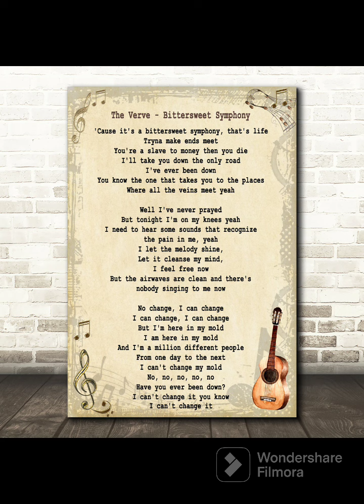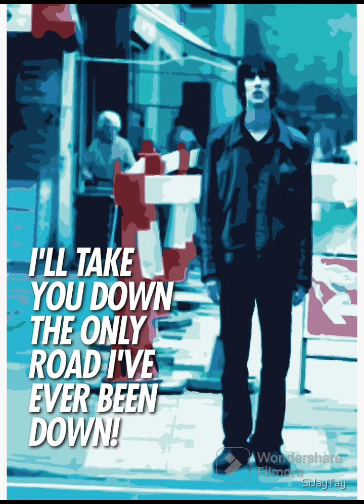THE VERVE - BITTERSWEET SYMPHONY (COVER)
I HAVE LOVED THIS SONG EVERY SINCE I WATCHED THE MOVIE CRUEL INTENTIONS BUT I FOUND A DIFFERENT VERSION OF IT & I HAD TO GIVE IT A TRY! HOPE Y'ALL LIKE IT! MUCH LOVE & RESPECT!